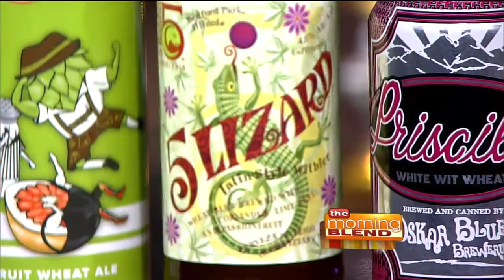Milwaukee's Weekly Beer Appreciation Club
The Milwaukee Beer Society is a weekly beer appreciation club. They meet every Wednesday for themed tastings that explore the wide variety of beers. Whether it’s new beers to market, seasonal offerings, specific styles or homebrews, they do it all! The best part is, you can stop in any week to learn more and share beer at its finest, and learn what makes beer, beer! Joining us with all the details are Ed Cunningham and Christyl Marsh.  The Milwaukee Beer Society meets every Wednesday from 6pm to 9pm at Best Place at the Historic Pabst Brewery.